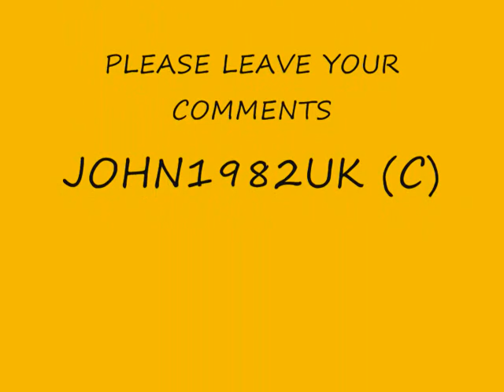LAUREN CRACE RANDOM PHOTO MONTAGE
A RANDOM PHOTO MONTAGE OF LAUREN CRACE FROM 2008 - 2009